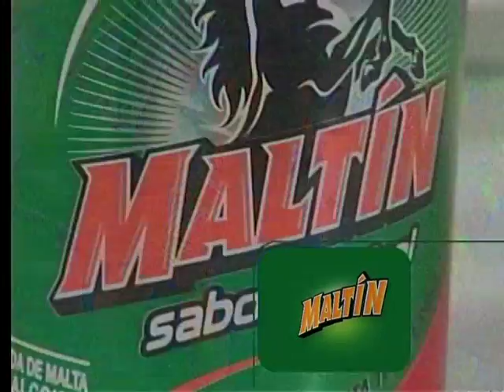Desayuno en 5 minutos: Mug Cake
Nuestra Laura te recomienda acompañar tu exquisita preparación con miel, azúcar o chispas de chocolate para agregarle mayor dulzura. Celebra el fin de semana con esta variación del cup cake